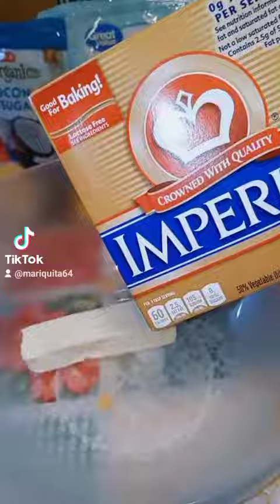te encantaran estas riquisimas Galletas de arina de almendra con chispas de chocolate